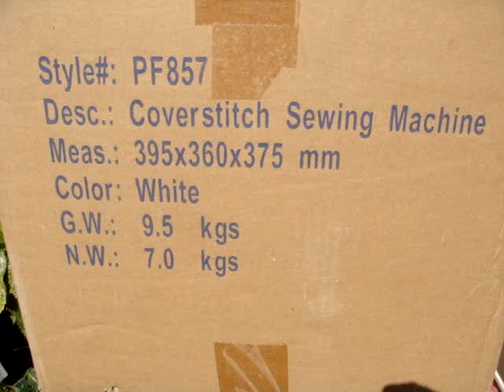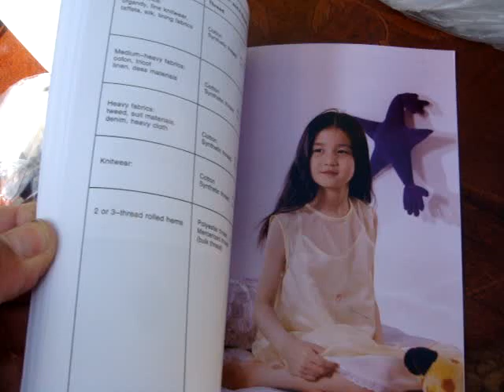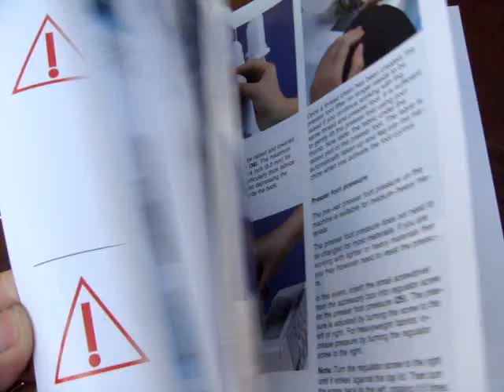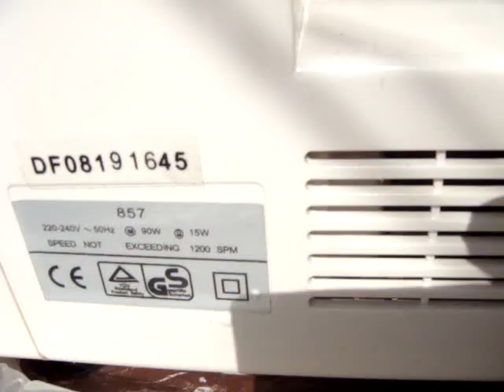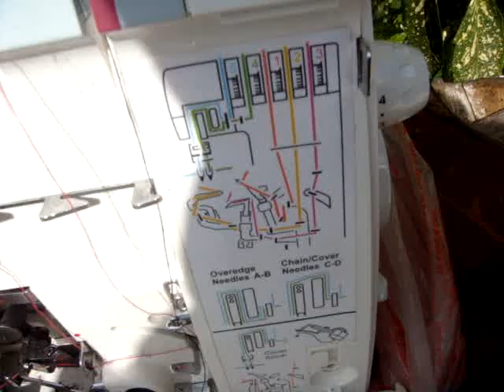Joy's Coverlock / Over lock / Overlock Sewing Machine PF857 ** SEE VIDEO *